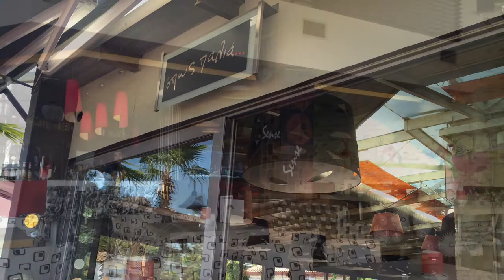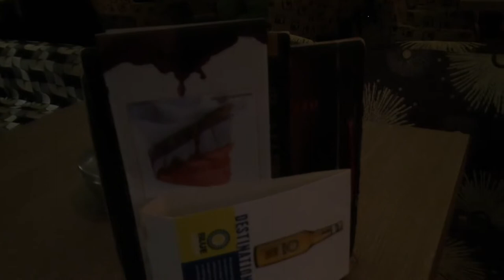2014-9-30 Sense Lounge Cafe&Coctail Bar L.Tsaldari Amfiali Keratsini-Greece